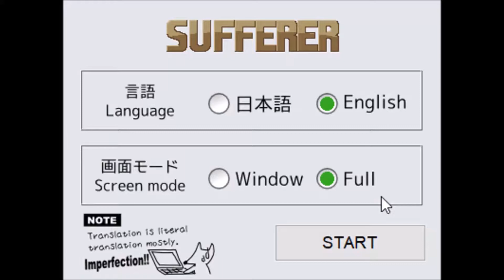Sufferer EN - The adventure of a solitary island (rozgrywka)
Gra freeware od FoxEye; sam tytuł przetłumaczony nieoficjalnie na polski: ,,Ofiara - Przygoda na bezludnej wyspie". Niezależne RPG w stylu Nes'a oraz z nietypowymi elementami (bohaterka w kostiumie kąpielowym, bestie w stylu mangi oraz ocenzurowane momenty).

Wcielamy się w 15 letnią dziewczynę Yunę Shiosaki, która uczestniczyła podczas szkolnej wycieczki z przyjaciółmi. Doszło do wypadku przez który dziewczyna zostaje wciągnięta do wody. Szczęśliwie nie zginęła ale na nieszczęście dziewczyny ocknęła się na nieznanym lądzie pełnym niebezpieczeństw. Jedyne co ma to kostium kąpielowy.
Pomóż jej przetrwać na wyspie i dotrzeć na jej domowy ląd.

Sama gra polega na zbieraniu punktów doświadczenia poprzez zabijanie potworów oraz przechodzenie przez bezludną wyspę w poszukiwaniu przedmiotów potrzebnych do przetrwania i dojścia dalej (nie tylko na lądzie ale też na wodzie). Na początku nasza bohaterka jest bezbronna, ale znajduje bronie typowe dla średniowiecza oraz może wspomóc się kilkoma przedmiotami (bombami, napojami leczniczymi czy nawet artefaktami, które zwiększają maksymalne zdrowie oraz pojemność płuc).
Graficznie i dźwiękowo wypada dobrze i przypomina gry na Nes'a.
Gra ma elementy zrażające graczy poniżej 15 roku życia.

Pozdrawiam FoxEye
Strona: